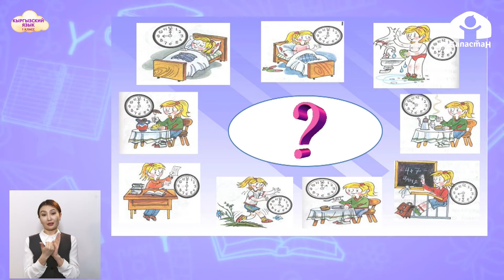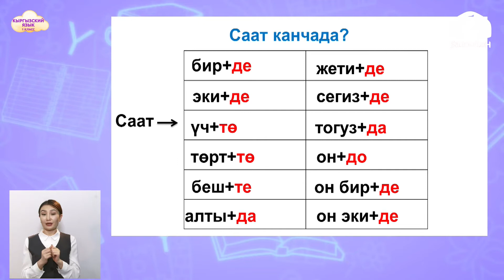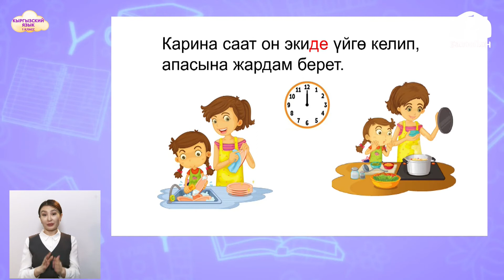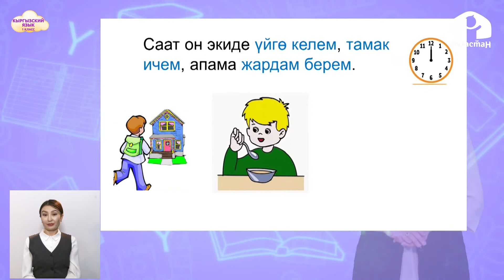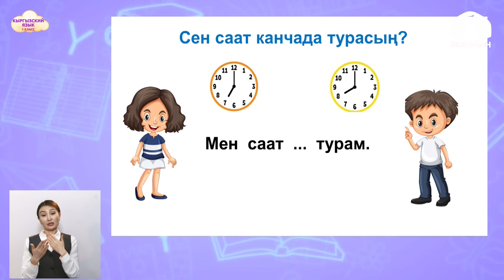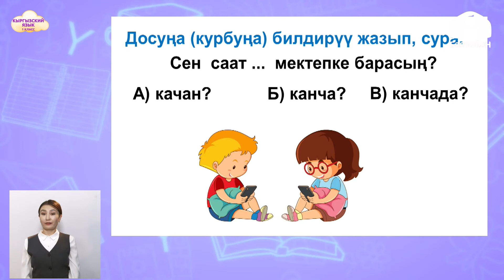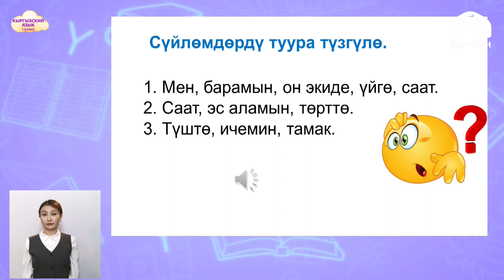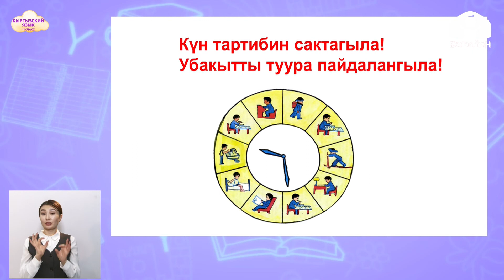1-класс. КЫРГЫЗСКИЙ ЯЗЫК / Менин күн тартибим / ТЕЛЕУРОК / 21.04.21